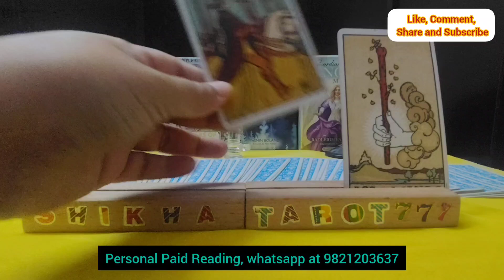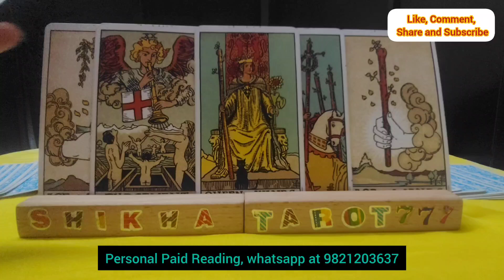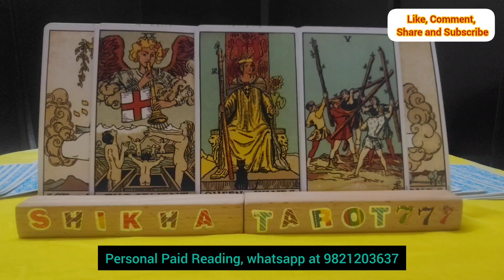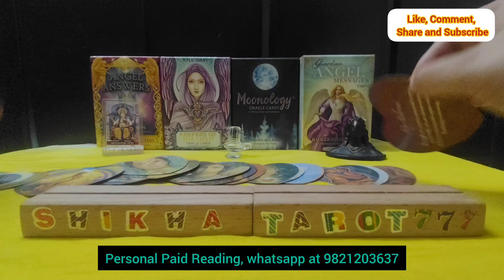Scorpio🦂वृश्चिक ♏"Why did you suffer so much" Love Reading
Vrischik rashi tarot reading
Scorpio rashi tarot reading
weekly reading
weekly horoscope Scorpio
weekly horoscope Vrischik
weekly horoscope Scorpio tarot
weekly horoscope Vrischik tarot
Shikhatarot777